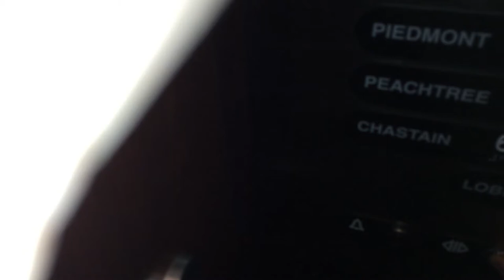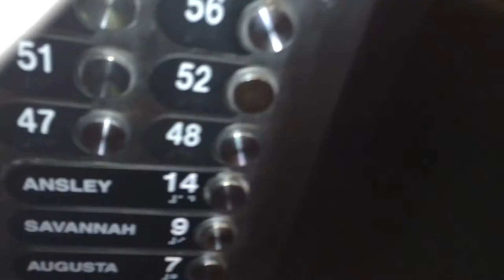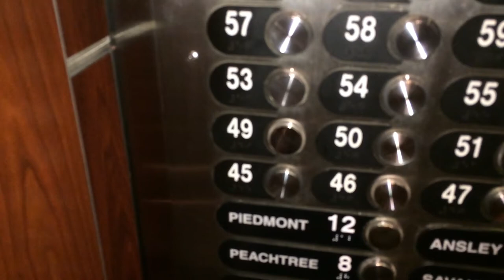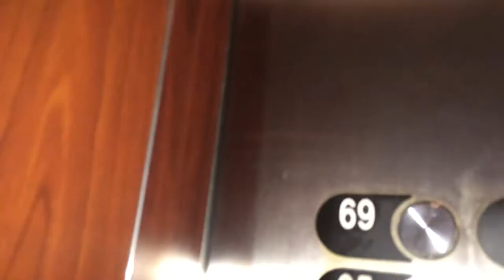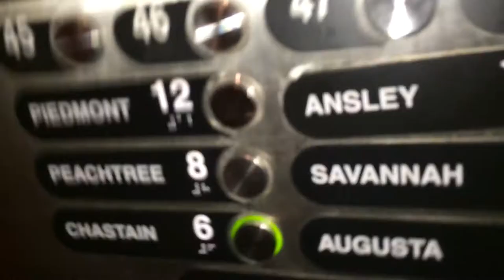Elevator Tour Westin Peachtree Plaza Hotel, Atlanta, Georgia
When I was filming the scenic elevator, I ran out of storage on my phone. (epic fail) I fixed the problem, but it wasn't until after the fact.

This hotel is the tallest building in floor count in Atlanta that can be accessed. Even with the keycards, filmers can still access the elevators by hichhiking. I hope you enjoy my take on this hotel and it's Otis elevator system. Here we go. :)